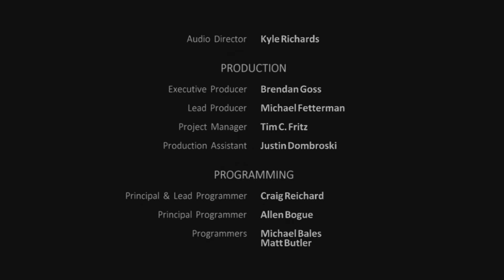Ghostbusters was soll das der Endboss sein ne Pfeife(German)